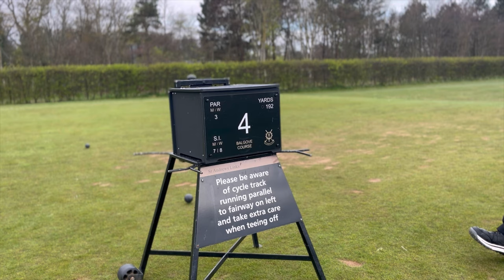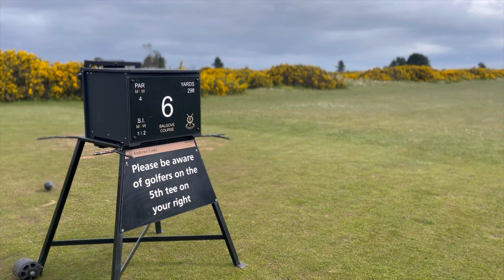Balgove Course | St Andrews Golf ASMR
Thank you so much to Duncan at Talking Parrot for all of the time and creativity he has invested into this project! It is always a pleasure to work with you sir!

If you like what you see, go check Duncan out

Thanks also go to the St Andrews Links for granting permission to film and publish this project.